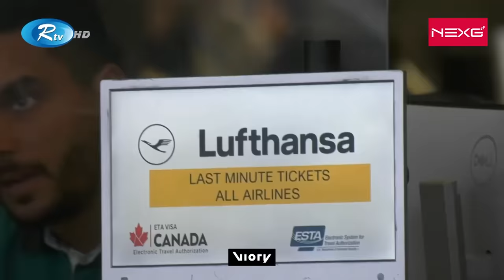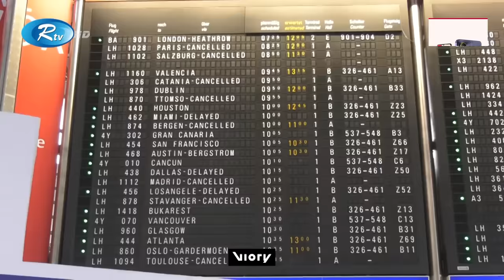এক হামলায় বদলে গেলো আকাশ ব্যবস্থা | Plane route | Rtv News